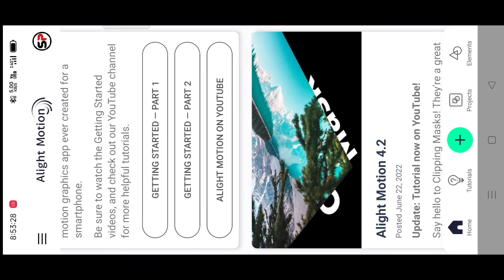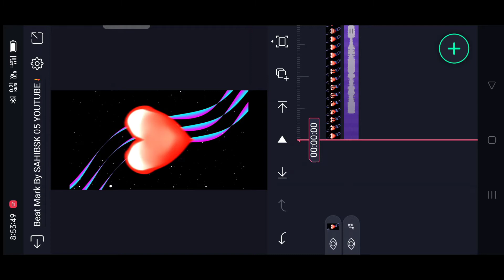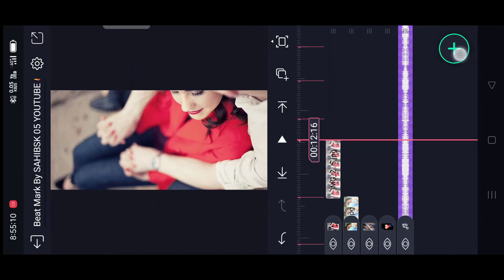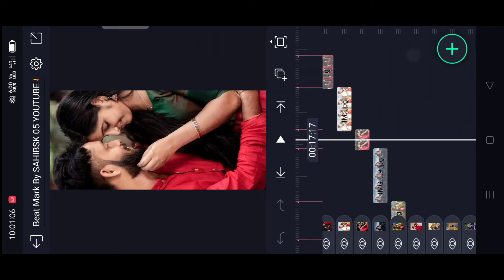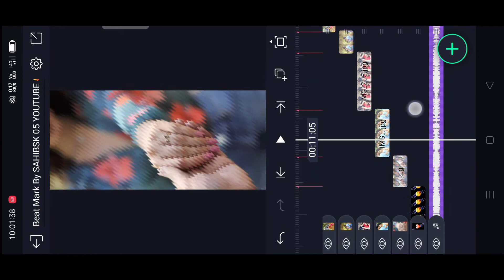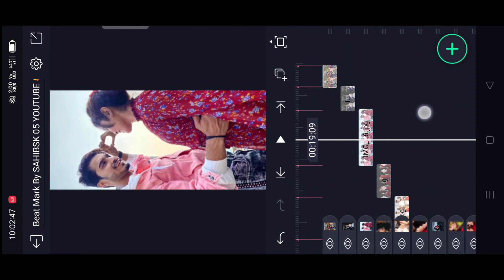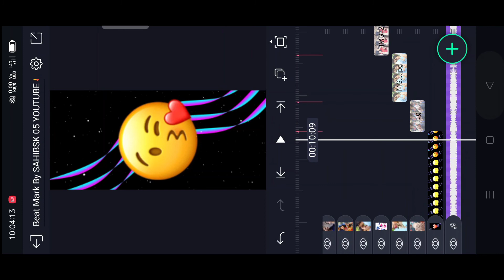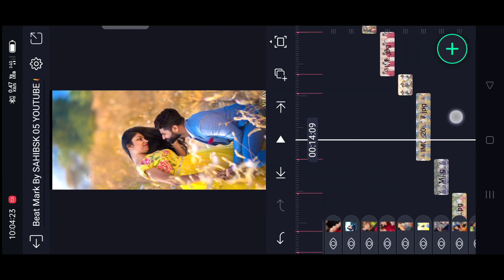Bezubaan Kab Se Main Raha Whatsapp Status | 4k Full Screen Status | alight motion Video Editing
bezubaan kab se main raha | 4k Full Screen Status | alight motion Video Editing

Hello_Friends
Welcome_To SAHIBSK

অবশ্যই বাজিয়ে দিবেন
 নতুন ভিডিও সবার আগে পাওয়ার জন্য❣️

🔶DAUNLOD LINK🔶

🔺 ALL THE IMAGES/PICTURES SHOWN IN THE VIDEO BELONGS TO THE RESPECTED OWNERS AND NOT ME.

Contact_Me💬

♻️Important_Links

♻️Daunlod_Apk_link

KEEP LOVING ❣️

KEEP WATCHING 😘